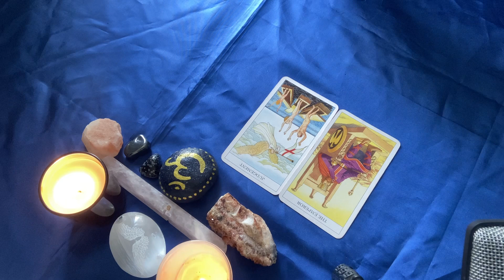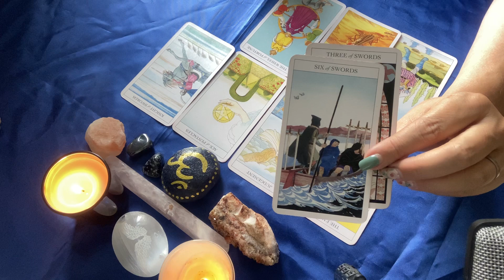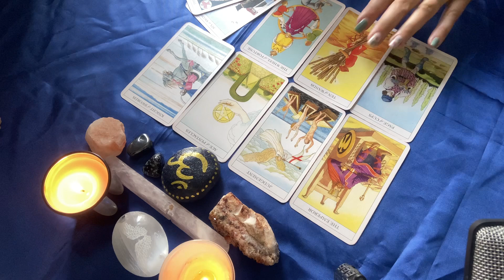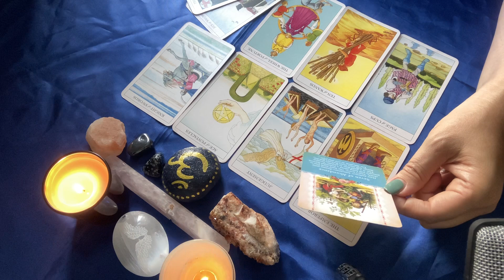Gemini September 2024 tarot | EXTREME Spiritual Cleansing....Now You Are FREE!!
Here is your Gemini tarot September 2024. This Gemini reading can be about Gemini love, Gemini career or Gemini money. I release monthly horoscope predictions. Please see my other videos such as meditations.

CornsArt – My Partners Etsy shop